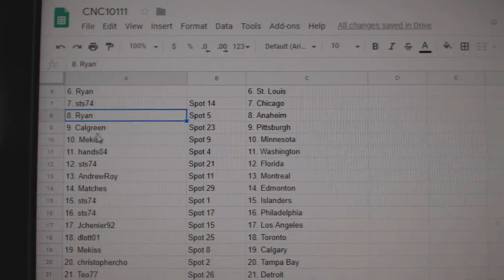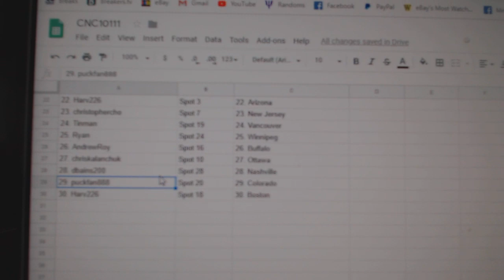Team Randoms - C&C GB #10,111